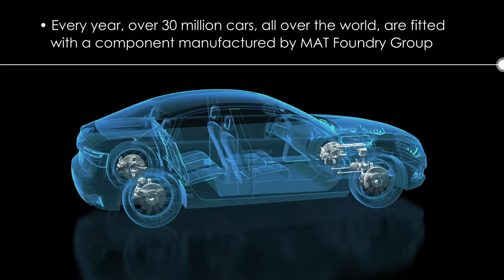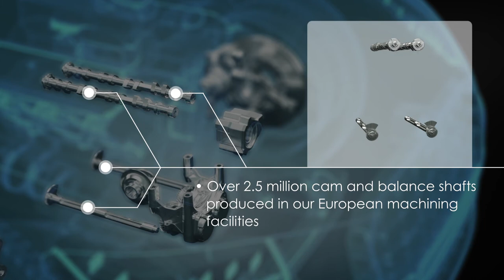MAT Foundry Promotional Video | Intergage Marketing Engineers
Promotional video created for MAT Foundry. Learn how we helped MAT Foundry achieved results including:
- 351% increase in organic search traffic
- 106,000+ blog articles views
- 148% increase in search engine impressions